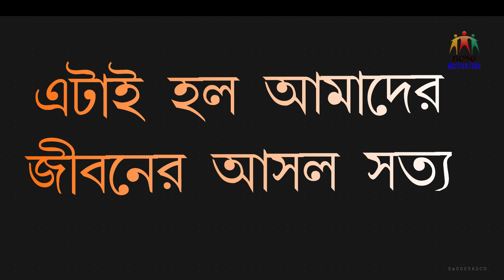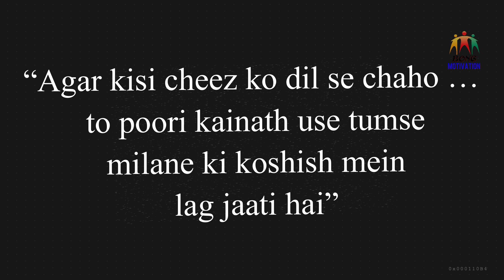আপনার বয়স ২০ থেকে ৩০ বছর হলে- ভিডিওটি অবশ্যই দেখুন | Things to remember when you are 20 to 30 years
THINGS YOU SHOULD KNOW IF YOU ARE A 18 YEAR OLD,TEENAGER, OR IF YOU ARE IN YOUR EARLY TWENTIES AND LATE TWENTIES [Bangla]:
মোটামুটিভাবে কুড়ি থেকে ত্রিশ বছর বয়স কি আমাদের জীবনে অত্যন্ত গুরুত্বপূর্ণ, এই সময় ঠিক হয় আমাদের ভবিষ্যৎ টা কেমন হবে সেজন্য ভিডিওটি সম্পূর্ণ দেখুন আশা করি উপকৃত হবেন l